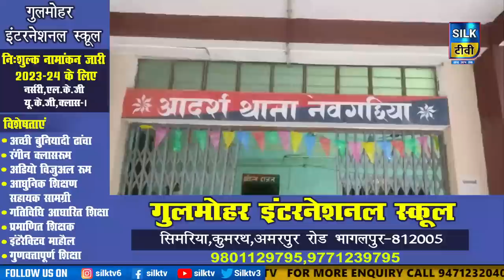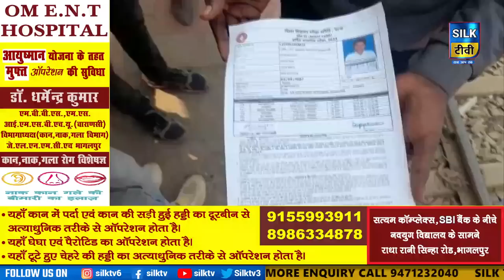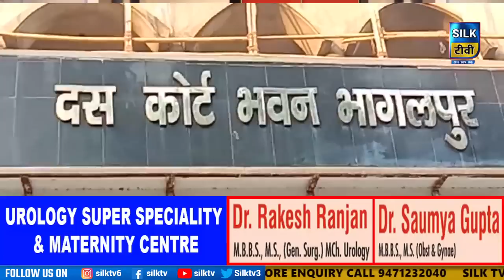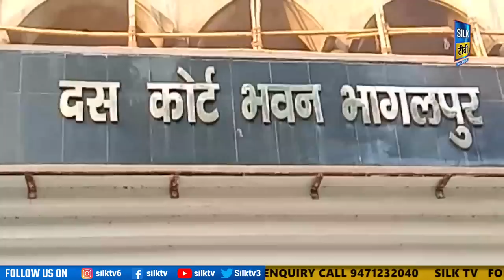SILK TV- जिले की खबरें एक साथ || 16 FEBRUARY 2023